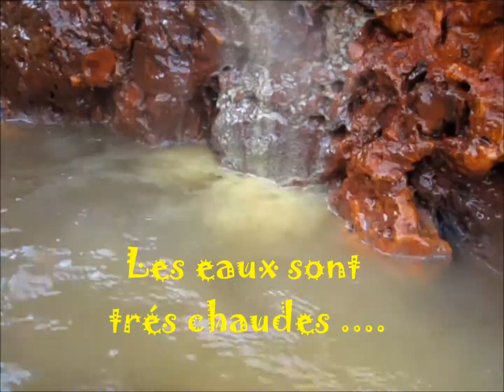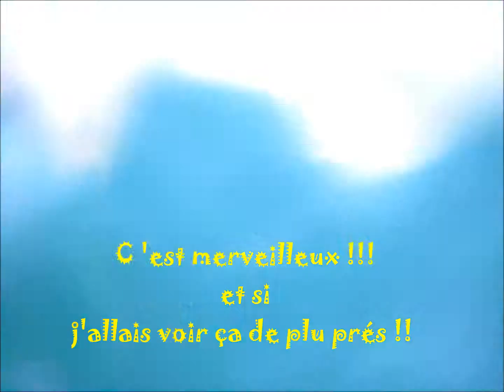Marco , Louis , Argonautes à Paléochori ,Milos ,Grèce 2011